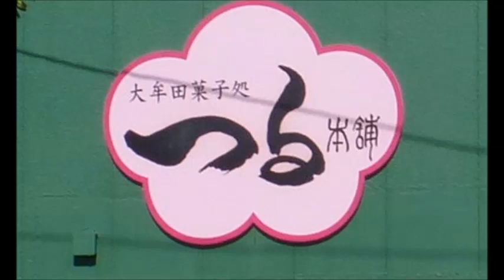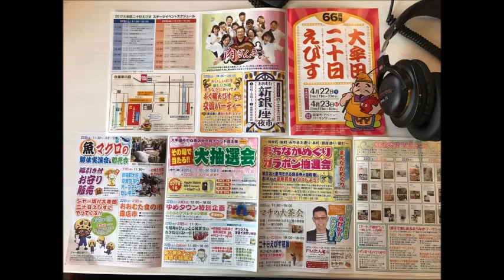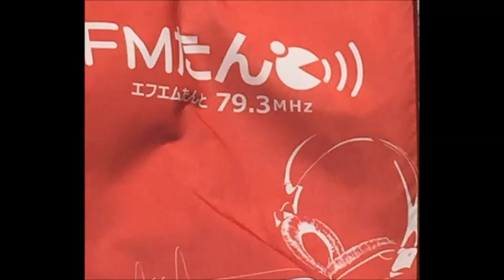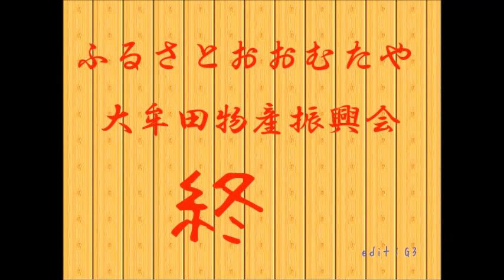ふる里おおむた屋2017年04月26日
ゲストなし。
大牟田二十日えびすなどについて。
今回は市の人が話す機会が多くなっています。